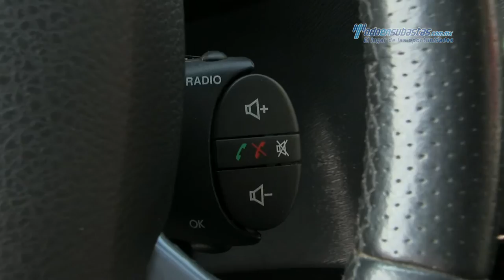Renault - Duster Dynamique 2013 - DM095347